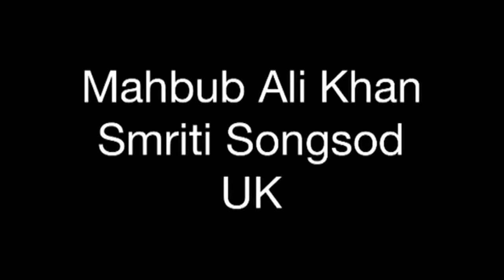Mahbub Ali Khan Smriti Songsod UK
respect of Mullar gown union chairman Shaikh Mkhon miah